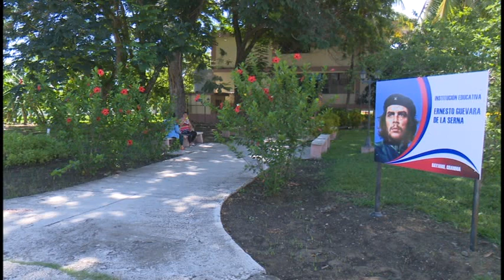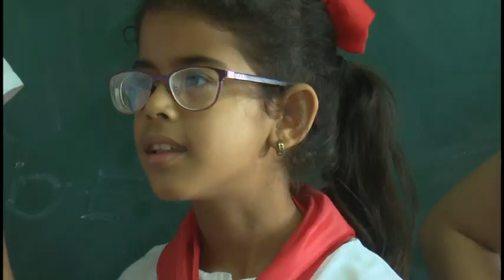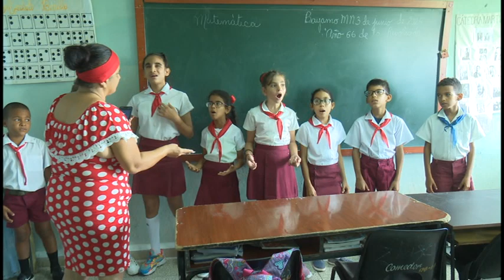Fomenta amor hacia la música instructora de la Escuela ¨Che Guevara¨ de Bayamo